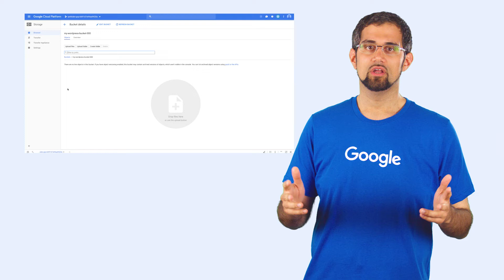Run WordPress on App Engine Flexible Environment | Google Cloud Labs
Learn how to run WordPress on App Engine to host your own website or blog.  Try the Running WordPress on App Engine Flexible Environment lab

*Automatically get free credits to take this lab. If you do not already have a Qwiklabs account, you’ll need to create one. Creating an account is always free. Free credits offer good until Oct. 23 2018.

Want to learn more about these topics and other Google Cloud products and services?
- Find a curriculum of webinars and digital events at Google Cloud OnAir.
- Keep up to date on the latest GCP product releases and news on the Google Cloud Platform Blog.
- Learn online and at your own pace with a catalog of Google Cloud courses on Coursera.